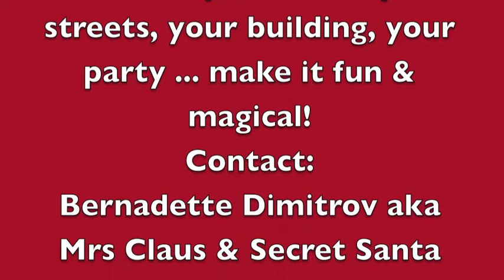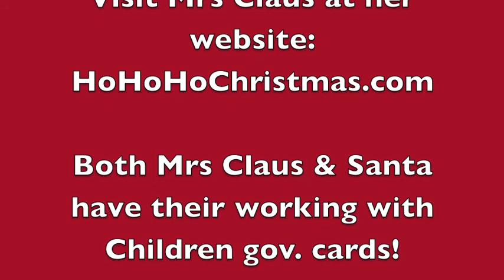Mrs Claus, Santa Claus - Australia's best Fun Santa & Mrs Claus for Hire all Year!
Melbourne, Australia's Mrs Claus aka Bernadette Dimitrov (Christmas Author, inspirational speaker, MC, Story-teller & Mrs Claus performer) & Santa Claus aka Patrick O'Hare (Santa performer, MC, Story-teller).  Melbourne, Australia's best Santa & Mrs Claus for hire for parties, weddings, kids parties, festivals, corporate gigs all year round!